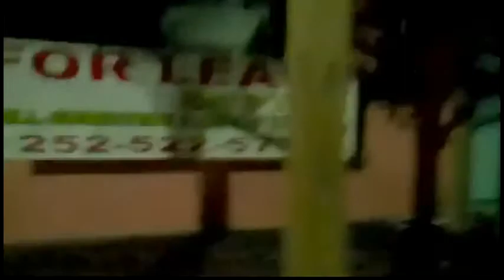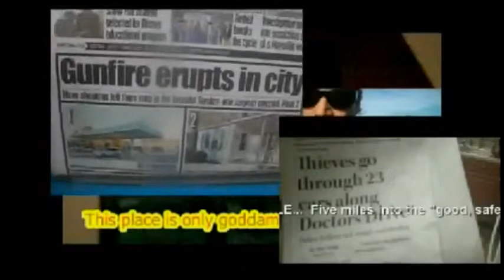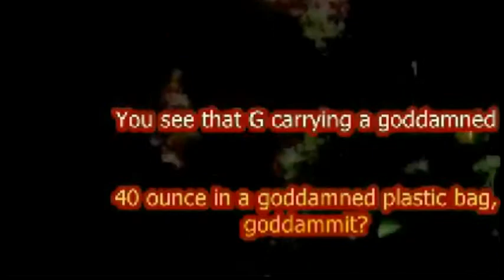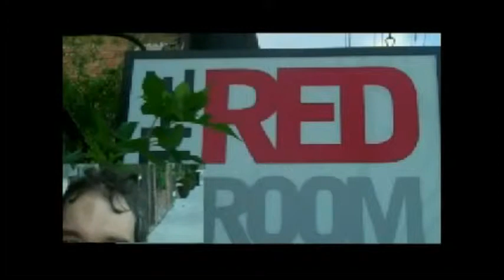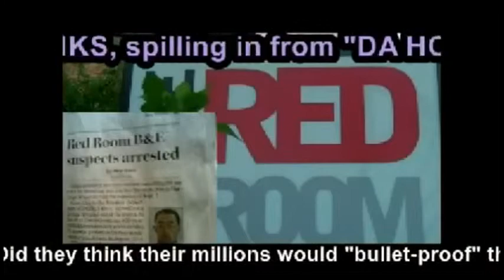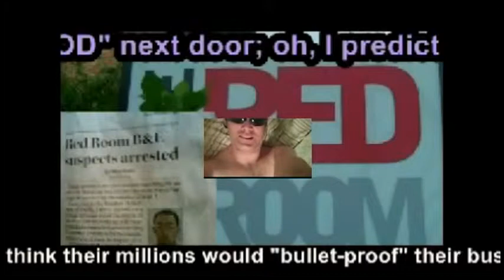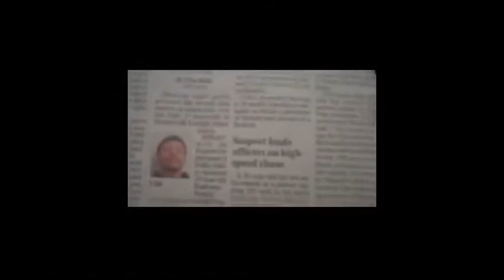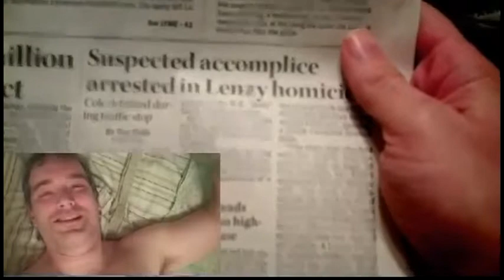The WOES of the city of Kinston, in 2015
It has gotten better, but...  HAS it?